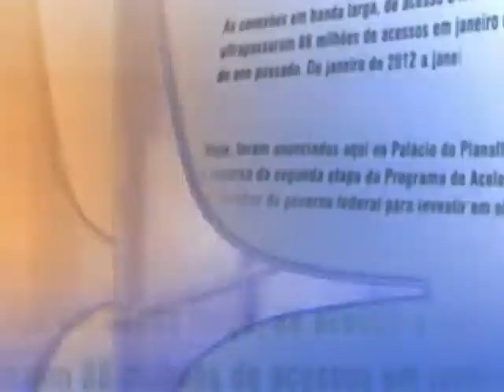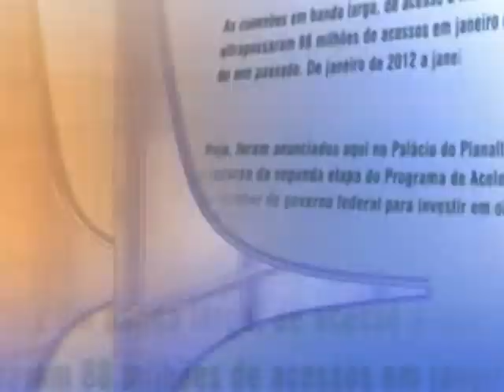Direto do Planalto - 23 de maio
DIRETO DO PLANALTO - 23.05.14: As primeiras notícias do Poder Executivo Federal no dia 23 de maio 2014.